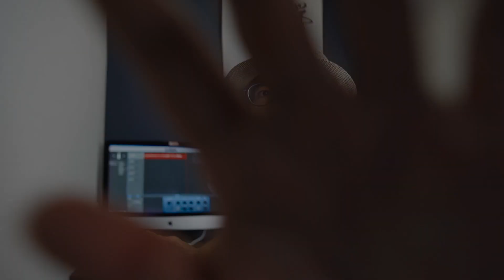【インスタ映え】秋に写真を撮るのにおすすめな福岡絶景スポット3選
秋におすすめの撮影スポットってありますか？
私の秋に絶景が撮れるおすすめの撮影スポット３選をご紹介します。
今回は福岡で撮影するのにおすすめな場所なので福岡や近県に住んでる方、もしくは旅行で福岡に来る方は参考にしてもらえると嬉しいです。
ぜひ秋の撮影の前にカメラの使い方などマスターして撮りにいってみましょう！
他にもたくさんの秋の撮影スポットがあるので良かったらみなさんの撮影スポットをコメントで教えてもらえると嬉しいです。

使用機材

動画撮影用
・SONY α6400

使用ライト
Godox SL100Bi

使用マイク
・AGPTEK 新型クリップマイク
・MOMAN EMR

自己紹介